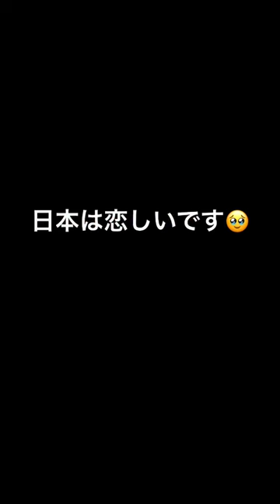How to get arrested in Japan for being a idiotic tourists